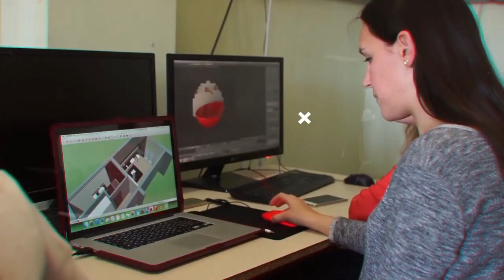Presentazione ACME - Accademia di Belle Arti Europea dei Media Milano e Novara